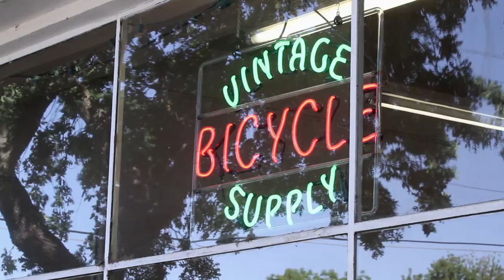Day in the Life of Republic FC's Dom Jakubek's Bike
Republic FC goalkeeper Dom Jakubek took us through Sacramento by his favorite mode of transportation: two wheels!

Sacramento Republic FC brings outdoor professional soccer – the world’s sport – to Sacramento as a tool to elevate the region as a better place to live, work and play. The club is an USL PRO expansion franchise and launched our Inaugural Season in Spring 2014.

The club's goal is to be one of the Major League Soccer (MLS) expansion markets. The club has taken steps to build the franchise with the highest caliber of talent, both on and off the field, in preparation for a MLS franchise including the hiring of head coach Preki.